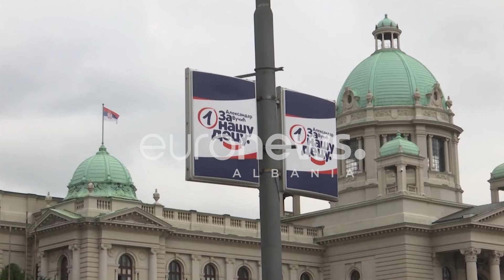Gjermani kundër Vuçiç: Po rrezikon sigurinë, pengon integrimin europian